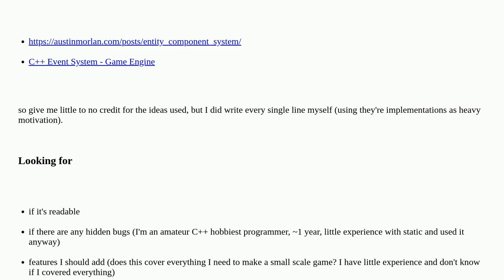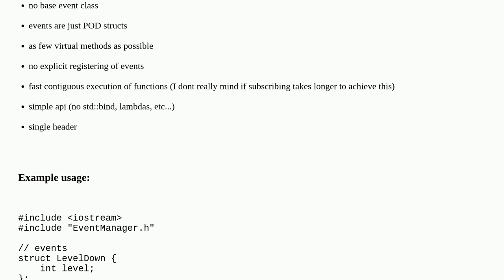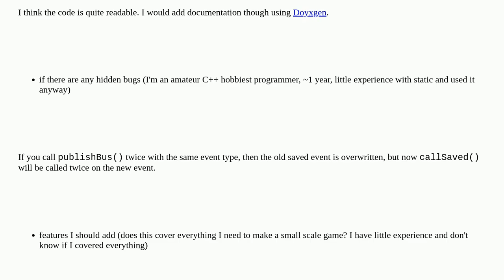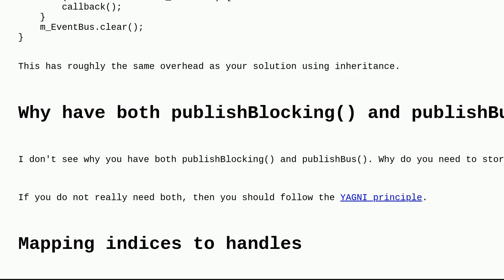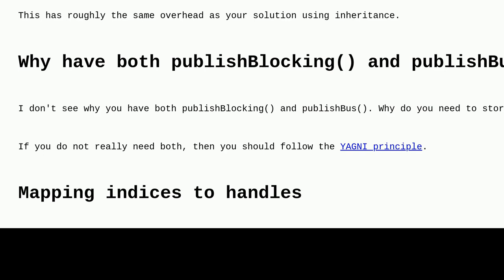Codereview: Event manager for games written in C++17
Event manager for games written in C++17

A special thanks goes out to the awesome community

  api c++ performance event-handling game